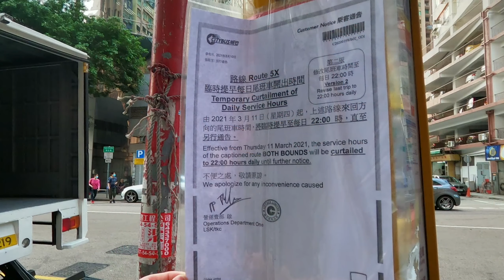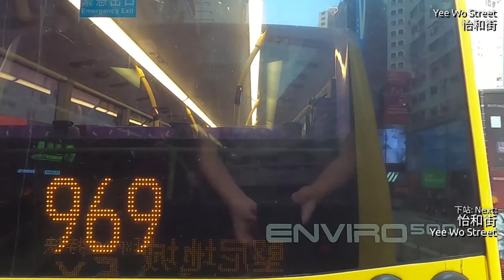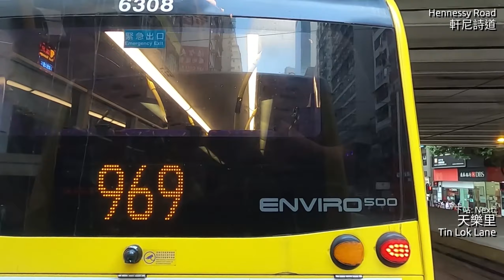【哥哥的歌】CTB 5X 往 堅尼地城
港島市區巴士路線5X，由城巴營辦，來往銅鑼灣（威非路道）及堅尼地城，途經灣仔（軒尼詩道）、金鐘、中環及林士街天橋，東行繞經石塘咀。

HSBC:payme.hsbc/kennyshing
Oepay電話轉帳:54971994